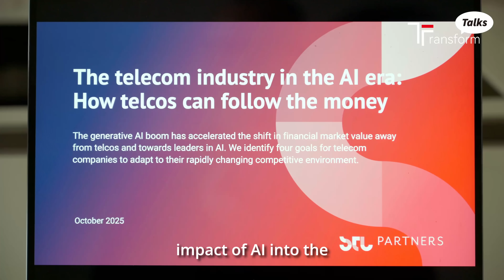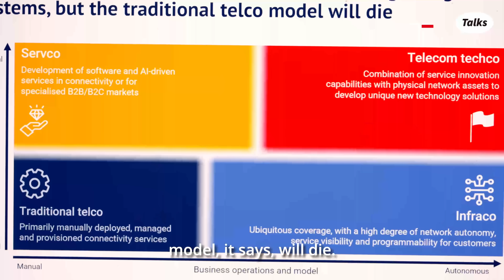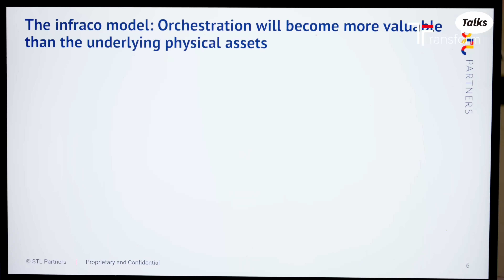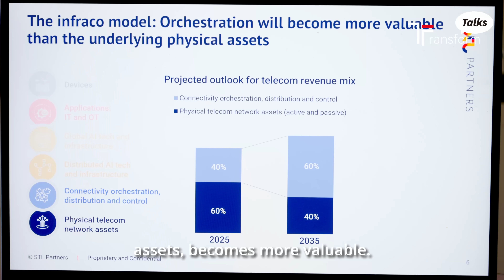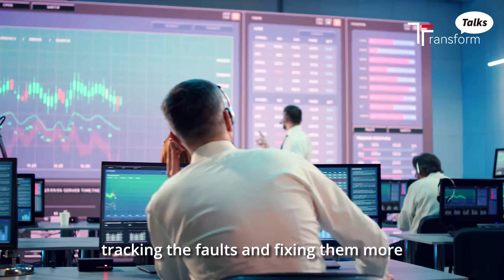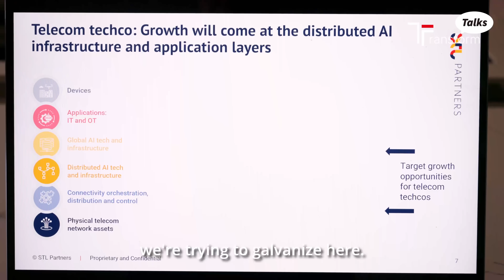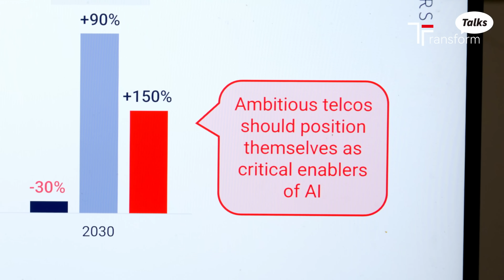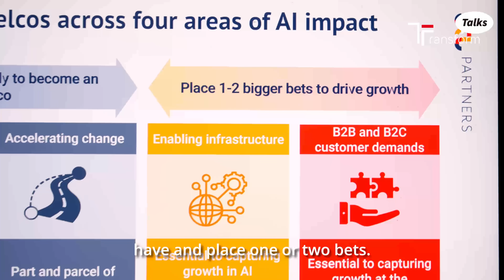From Infrastructure to Intelligence: Telcos in the AI Era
Is your connectivity built for the past or the future? Telcos' value is shifting from physical infrastructure to software-led flexibility. In a Huawei TransformTalks interview, Amy Cameron, Managing Director of Research for STL Partners, explains why harnessing AI's potential is non-negotiable for the survival of network providers